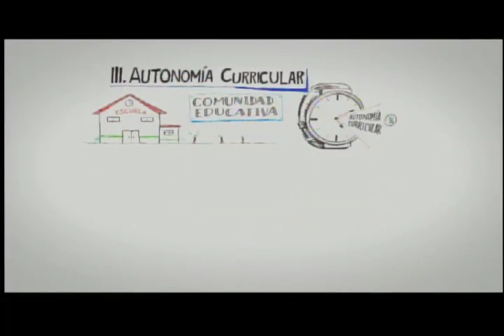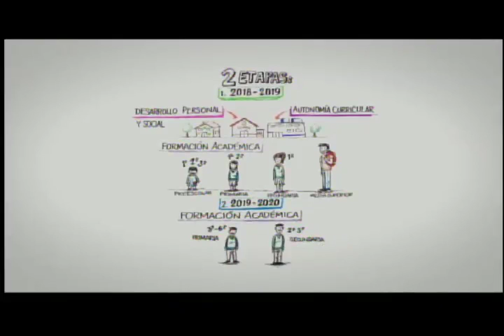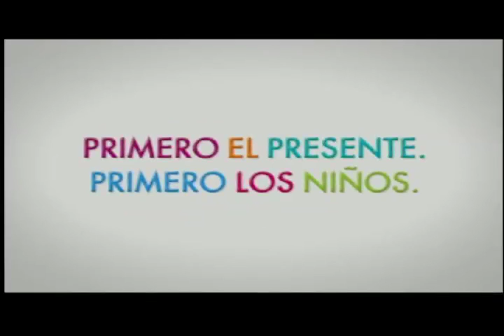Presentación de los nuevos planes y programas de estudio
El secretario de Educación Pública, Aurelio Nuño Mayer, participa en la presentación de los nuevos planes y programas de estudio (Aprendizajes Clave para la Educación Integral), la cual se realizará en el Patio del Trabajo de la SEP, en la Ciudad de México.